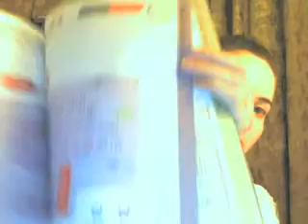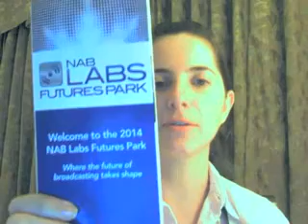NABShow - Abert na NAB.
O dia a dia da NAB Show.
Monique Cruvinel, Gerente de Tecnologia da Abert.